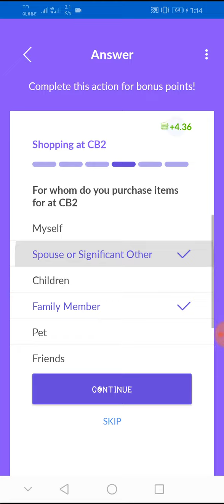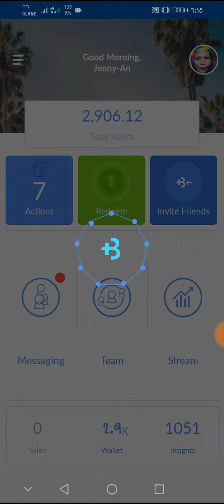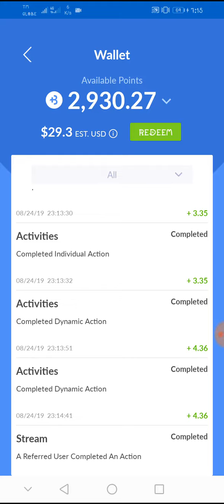BIGTOKEN - HOW TO EARN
Get paid for your data! Sign up for BIGtoken to earn rewards for answering questions, checking into locations, and more.